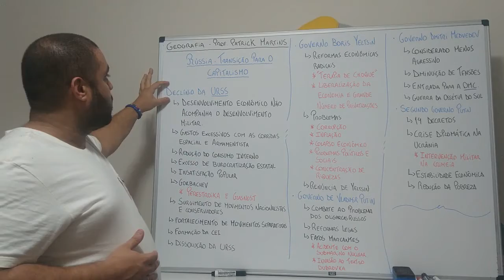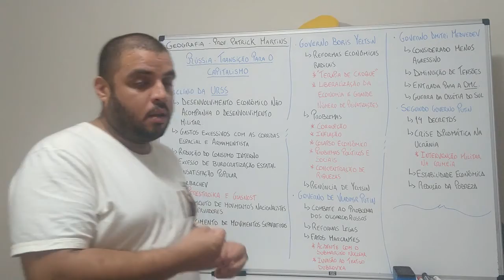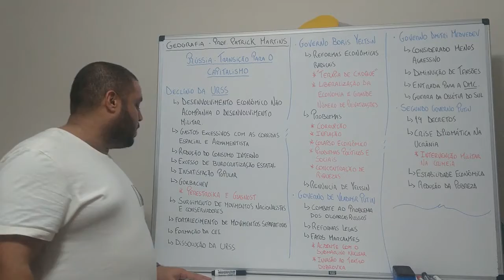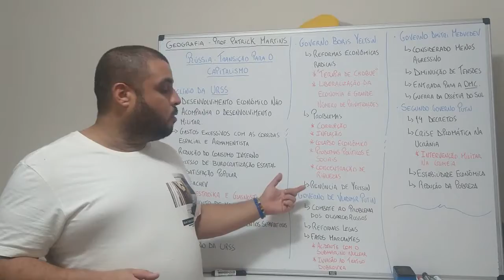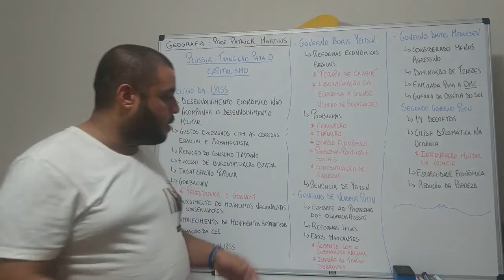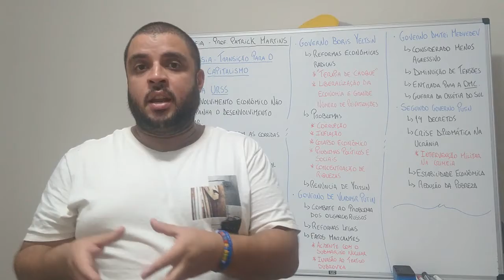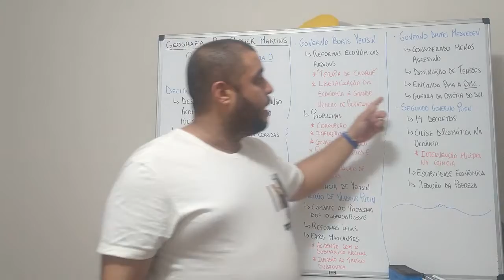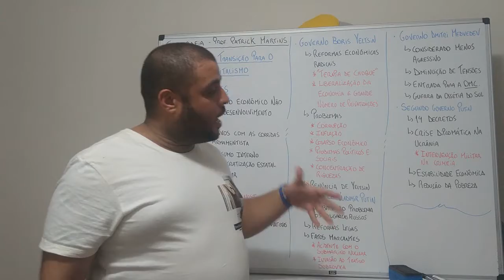9ºano Geografia cap14